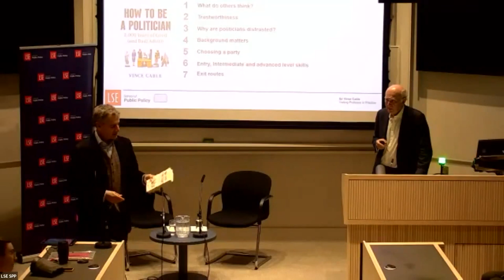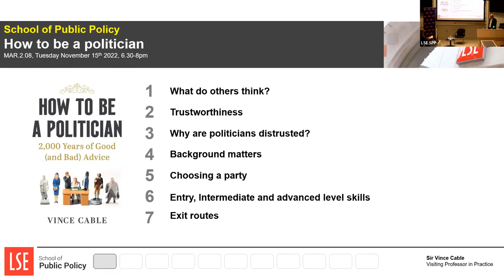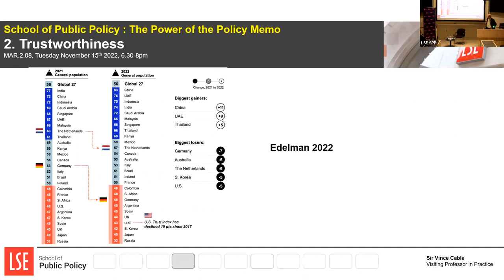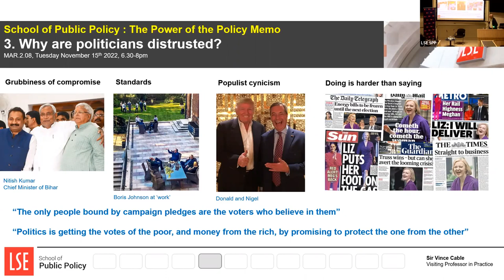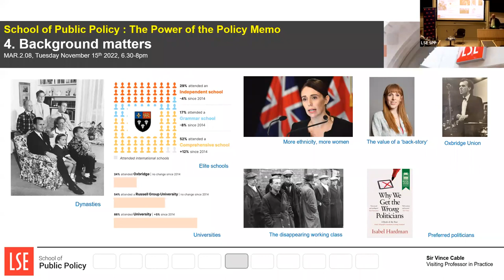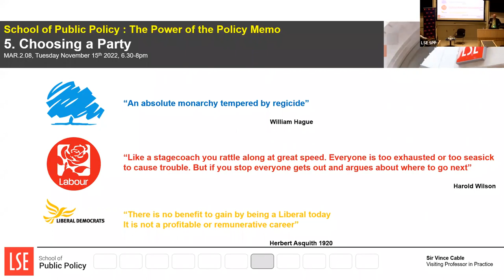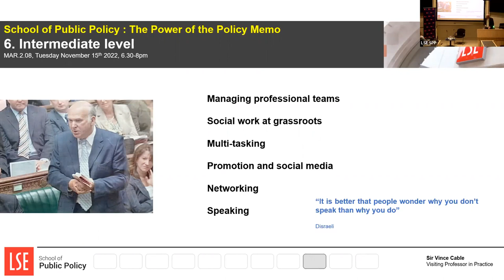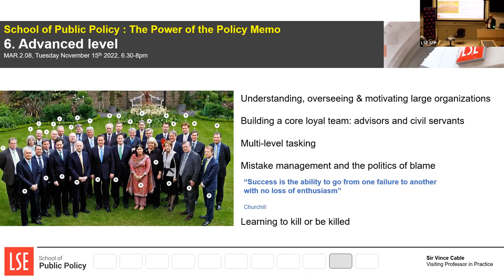How to be a Politician: In conversation with Sir Vince Cable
In this event Sir Vince Cable discusses his new book, How to be a Politician: 2,000 Years of Good (and Bad) Advice, with Professor Andrés Velasco.
'Always forgive your enemies - but never forget their names.' JFK

'What do you want to be a sailor for? There are greater storms in politics than you will ever find at sea. Piracy, broadsides, blood on the decks. You will find them all in politics.' David Lloyd George

'Unchallenged master of the self-inflicted wound.' Nicholas Soames on Boris Johnson, apropos his switch to campaigning for Brexit

Structured to follow the arc of a life in politics - from childhood aspirations and first attempts at getting elected, to navigating the back benches, ascending the greasy pole, dealing with detractors, facing crises, and finally escaping - Punctuated throughout by candid insights from Sir Vince Cable How to Be a Politician weaves together the wittiest, wisest and most acerbic political quotations from the last 2,000 years.
Speaker:
Sir Vince Cable, Professor in Practice, LSE School of Public Policy

Chair:
Professor Andrés Velasco, Dean, LSE School of Public Policy

You can order the book, How to Be a Politician: 2000 Years of Good (and Bad) Advice, (UK delivery only) from our official LSE Events independent book shop, Pages of Hackney
The LSE School of Public Policy equips you with the skills and ideas to transform people and societies. It is an international community where ideas and practice meet. Their approach creates professionals with the ability to analyse, understand and resolve the challenges of contemporary governance.